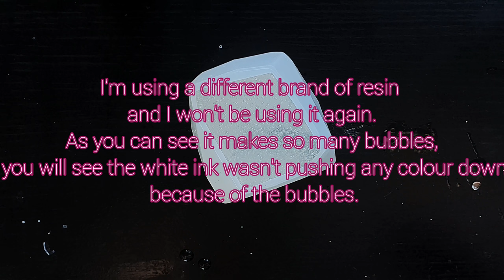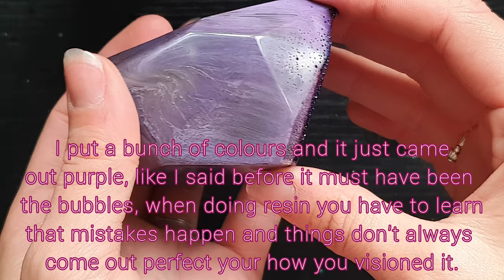Flower Tray 🌼 & Resin Jewel Pour and Demoulding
Hey guys 👋

Its finally out, sorry it took a while but life got in the way 🤣, hope you enjoy this video and these products will be on Etsy soon. ❤